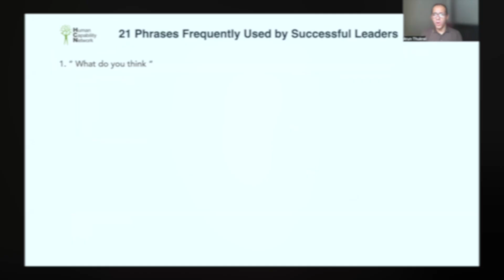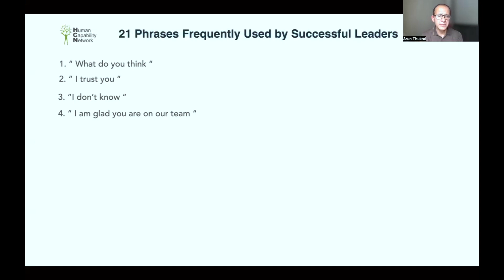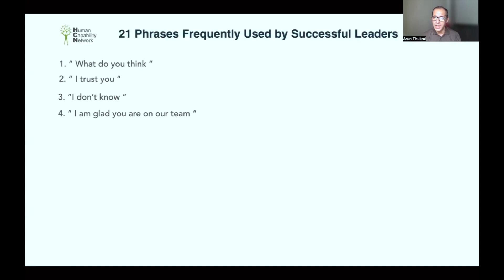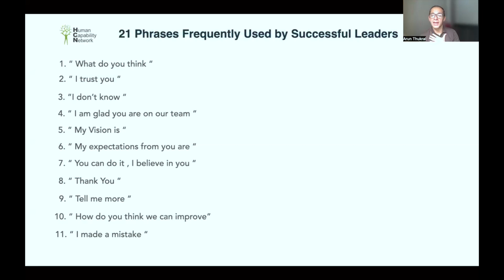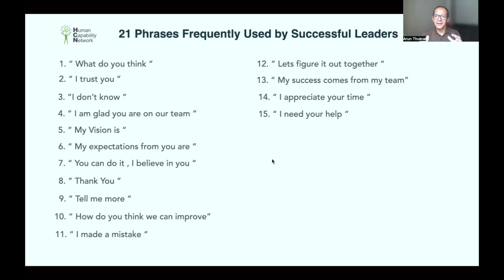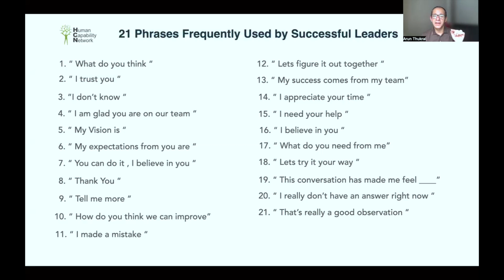21 PHRASES FREQUENTLY USED BY SUCCESSFUL LEADERS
Good leaders are different from other bosses. A key attribute is that they talk differently than their colleagues. Napoleon Hill declared, "Think twice before you speak because words and influence will plant the seed of either success or failure in the mind of another."

I am sure these 21 select and most popular phrases will help you inculcates   leadership behaviors .